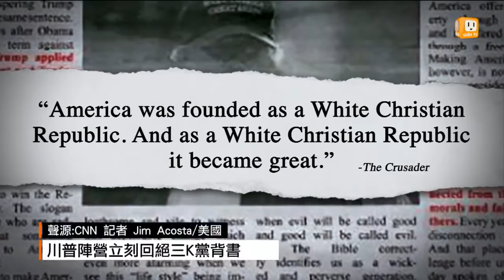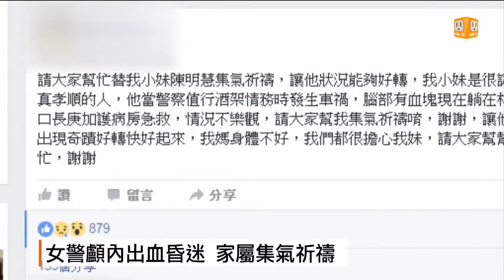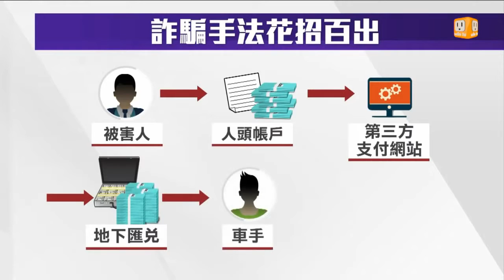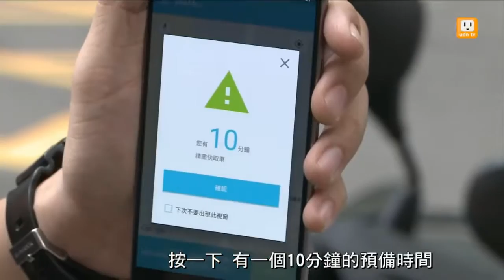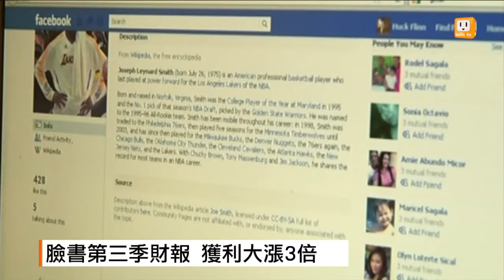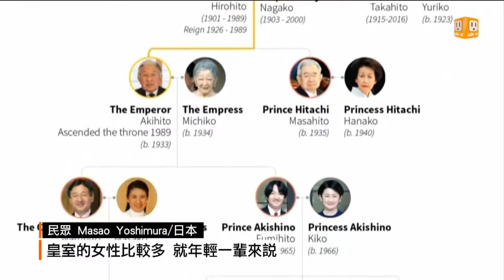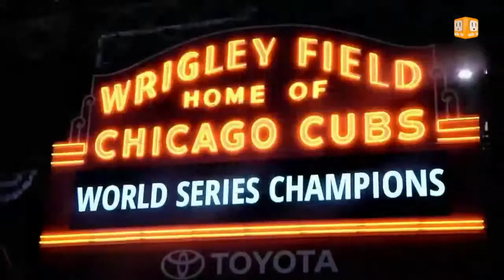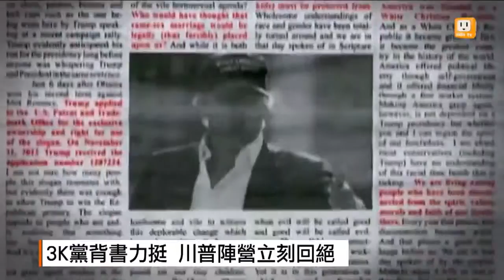udn晚間新聞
MLB世界大賽第7戰決勝負，芝加哥小熊隊破除108年的「山羊魔咒」，以8比7險勝克里夫蘭印地安人隊封王，也讓芝加哥球迷欣喜若狂。 國民黨主席洪秀.

udn tv是聯合報系推動數位匯流的成果，此頻道將專門直播各類時事新聞，並於每日晚間七點，整理今日國內外重點新聞，帶您掌握國際重點、最新時.

更多新聞頻道直播, 請鎖定【四季線上影視】, 讓您隨時隨地掌握國內外重要訊息 【FTVNEWS頻道-熱門點閱清單】全新連結，.